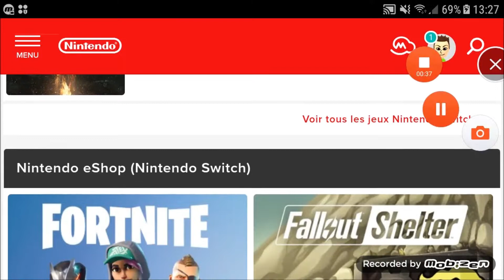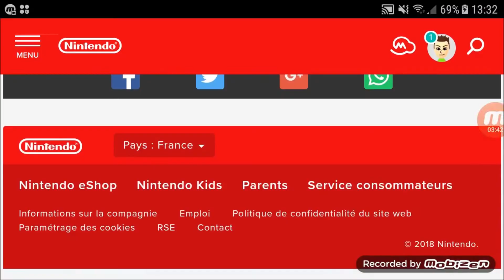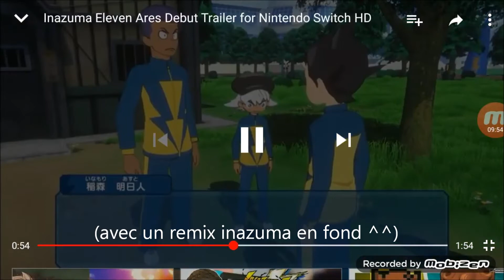Top 5 Sorties Nintendo switch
Sur switch pour 2018 beaucoup de jeux sont sortis, mais certains ne sont pas encore sortie, j'ai décidé de faire un TOP 5 des jeux que j'attend le + sur le switch